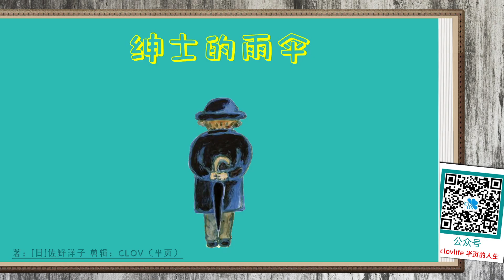《绅士的雨伞》儿童晚安故事,有声绘本故事,幼儿睡前故事